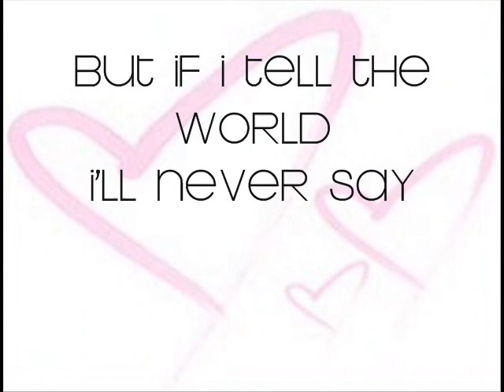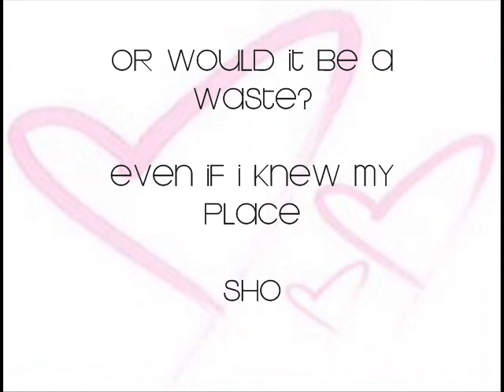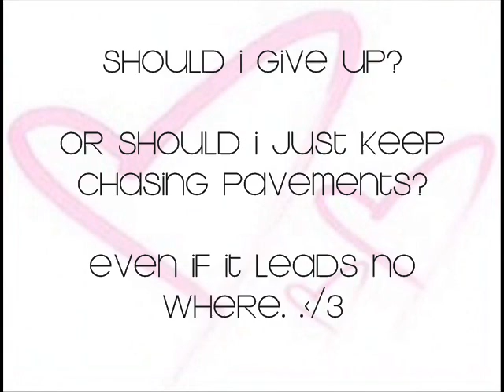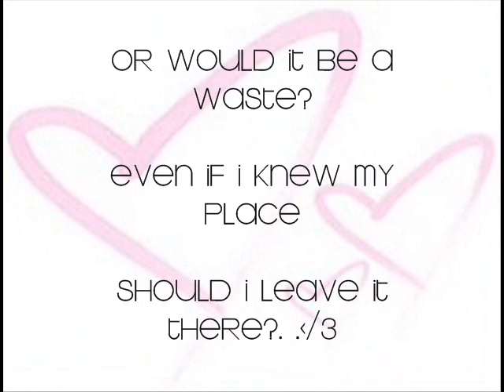Adele - Chasing Pavements // With Lyrics